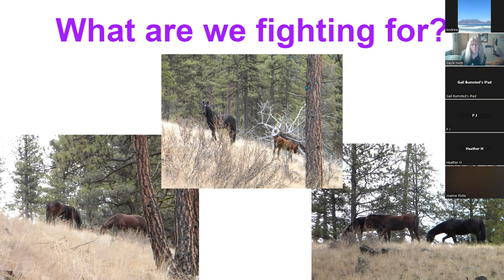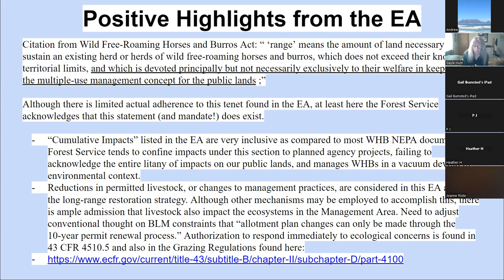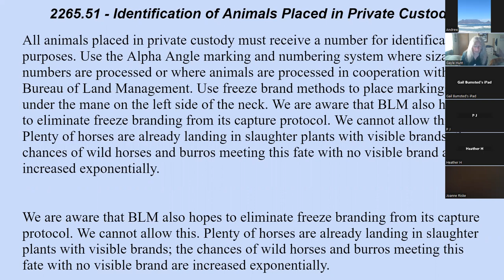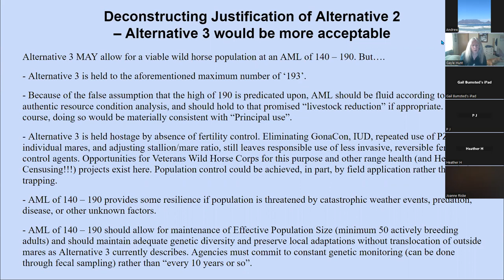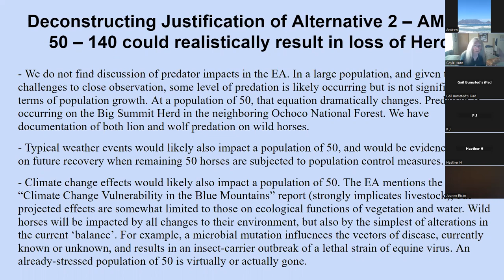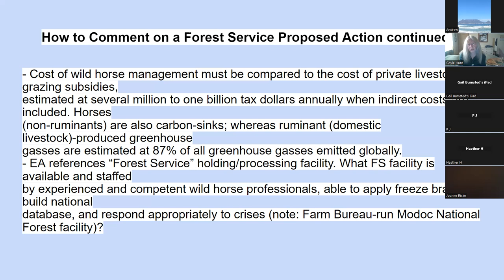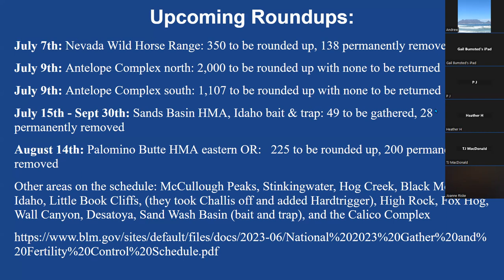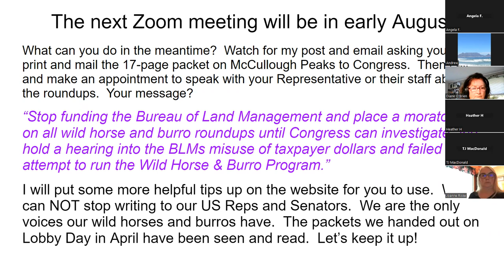Murderers Creek HMA Public Comment Presentation Murderers Creek HMA Public Comment Meeting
Special Guest Speaker: Gayle Hunt with Central Oregon Wild Horse Coalition